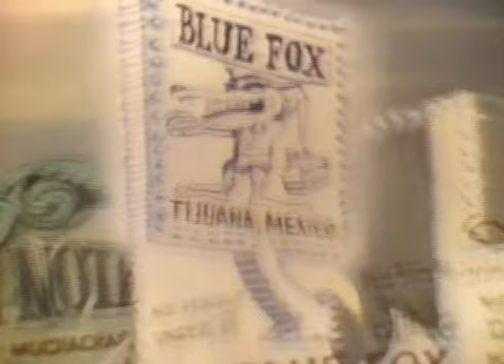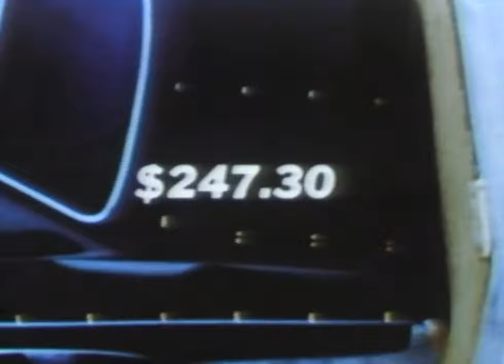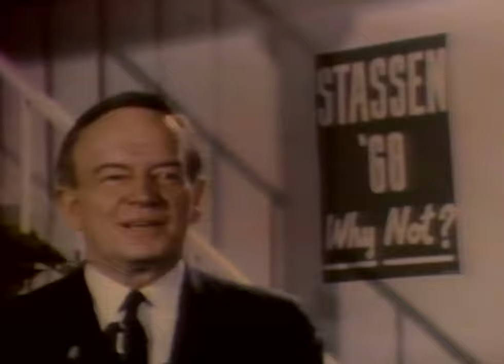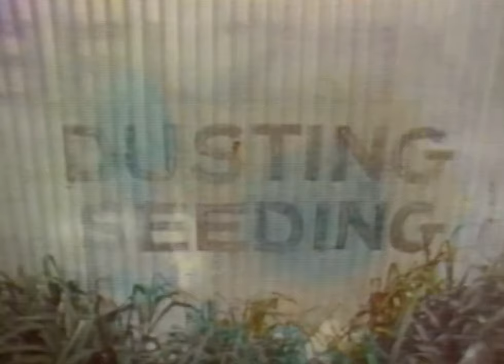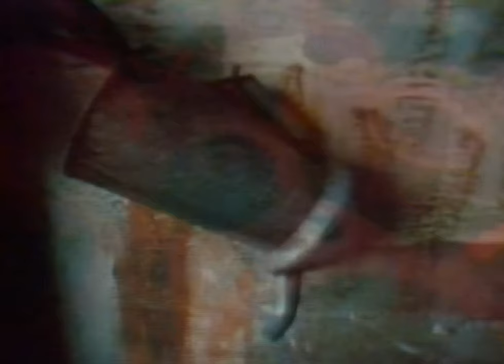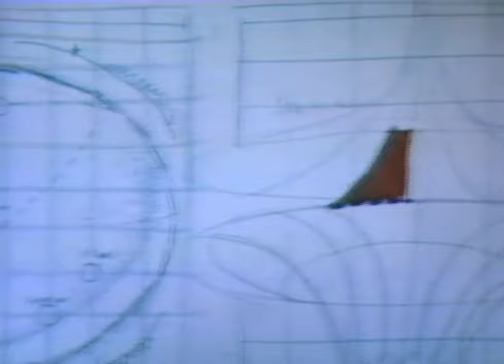Variety Comedy Show "The Great American Dream Machine" Ep. 4, (1974)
The Great American Dream Machine was a weekly satirical variety television series, produced by WNET in New York, and broadcast on PBS from 1971 to 1972.

The show was hosted by Marshall Efron. The cast also included notable actors such as Chevy Chase, Henry Winkler, Penny Marshall, and Charles Grodin. Contributors included Albert Brooks, Paul Jacobs, Studs Terkel, and Andy Rooney.

--From Wikipedia

This is not the actual first or second season, but rather highlights from the first and second season, repackaged in 1974.

In a sideways fashion, this show influenced the movie "The Groove Tube" , as a sequence in the show was produced by "Groove Tube", as evidenced in the credits for the show at 55:58.

In this episode of highlights from the first season, the iconic Rat Fink artist, Ed "Big Daddy" Roth is featured in The Great American Hero sequence, cars are damaged in slow motion with the (1970's) estimates for their repair, people are interviewed about the ideal car, and more!

And if you want to know about our upcoming shows, click on this link now for our official schedule on our official Twitter page! It's official!